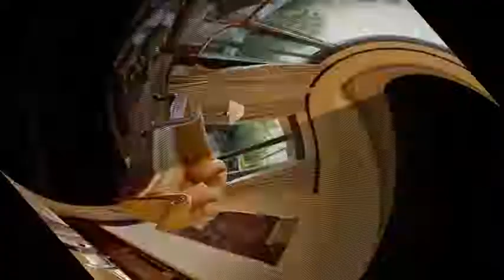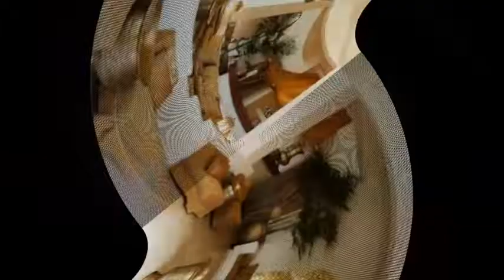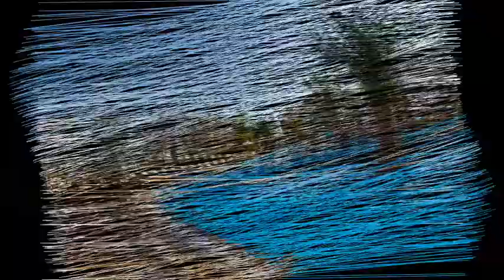The Best and Most Luxurious Hotels Part 2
A hotel is an establishment that provides paid lodging on a short-term basis. Facilities provided may range from a modest-quality mattress in a small room to large suites with bigger, higher-quality beds, a dresser, a fridge and other kitchen facilities, upholstered chairs, a flatscreen television and en-suite bathrooms.

Al Maha, Dubai UAE
Baraza Resort & Spa, Bwejuu, Tanzania
Porto Sani, Sani, Greece
Belmond Le Manoir aux Quat'Saisons, Great Milton, United Kingdom

Most Luxurious Hotels.